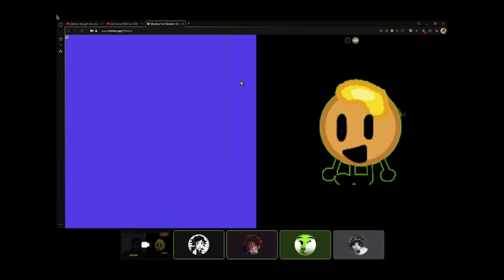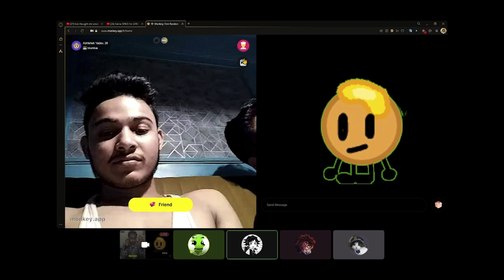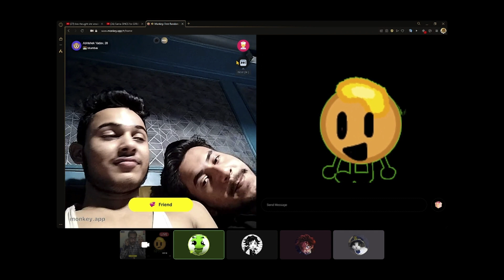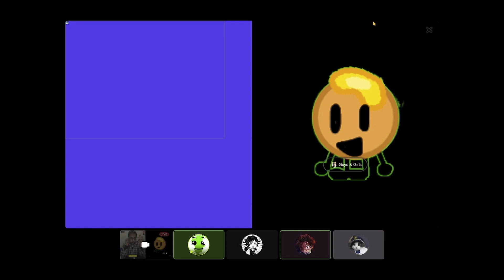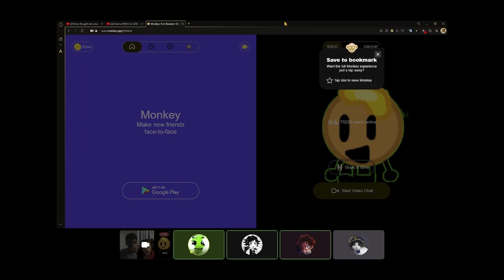Trolling on Monkey App